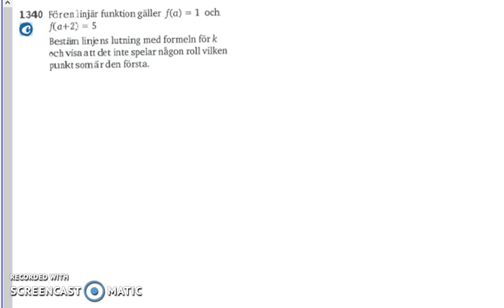Matematik 5000 Ma 2b Kapitel 1 1340 - en formel för linjens lutning